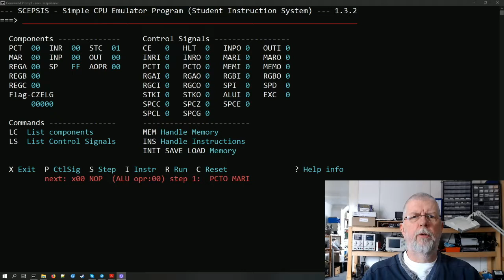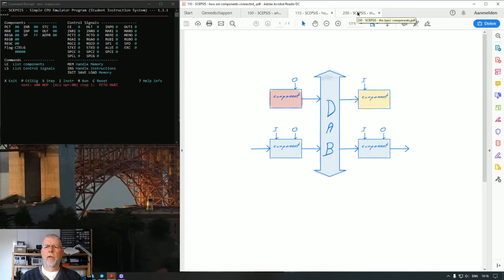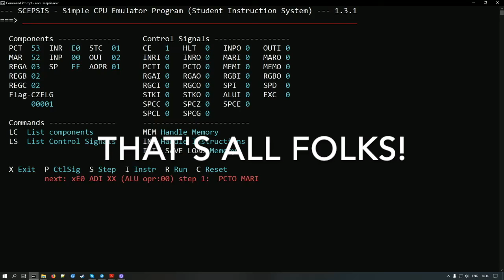SCEPSIS 001 Intro and Components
This is a first video in a new series about my SCEPSIS program. SCEPSIS stands for 'Simple CPU Emulator Program (Student Instruction System)'. It is meant to be an educational tool to teach people about how a computer works. Topics will be: the hardware components level, the way components communicate, learn about control signals, micro steps, operation codes (opcodes) and ultimately Assembly instructions.

For the program to run you will also need some version of Rexx, a programming language; I tested SCEPSIS with Regina Rexx - with which it works on both Windows 10 and Linux -  and the community has tested it with oorexx.